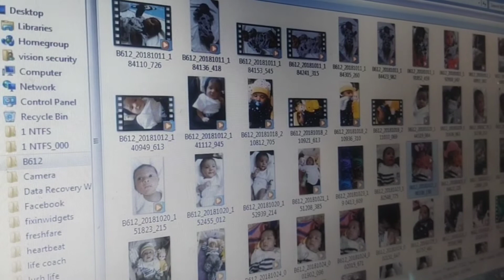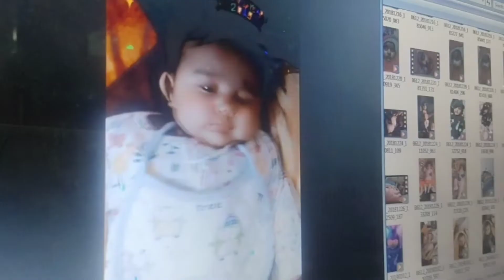Our Simple and Sober daughters day celebration || Indian Mom Vlogs || Dehradun Vlogs